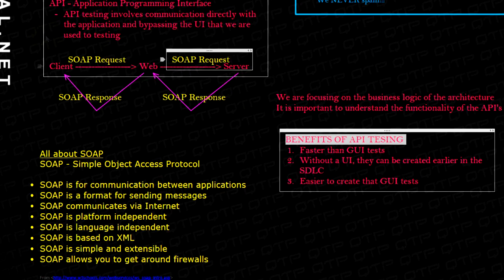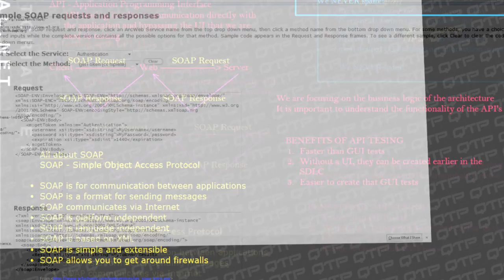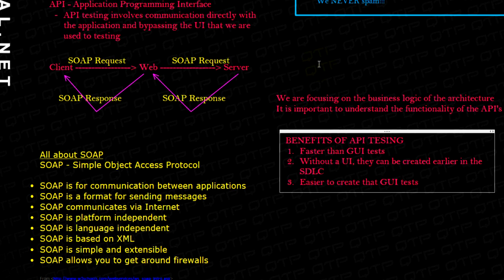07-How to test APIs in UFT-Benefits of API Testing (QTP tutorial for beginners)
is an industry leading website in helping individuals to become Automation Specialists with QuickTest Professional. This site teaches VBscript, QTP, Computer Basics, Automation Strategies, fundamentals of QA and much more for all levels. QTPtutorial.net provides most of it's content for free so that anyone can learn automation skills. Whether you are an expert or just starting, these QTP tutorials will make you an expert in the field.